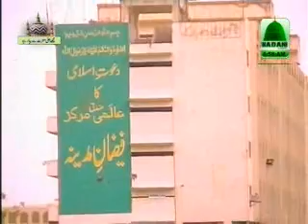3 Day Ijtima at Sehra-E-Madina Karachi on 20,21,22 February 2009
3 Day Ijtima at Sehra-E-Madina Karachi on 20,21,22 February 2009

Nayki ki dawat given by Nigran-e-Shura Hazrat-e-Maulana Muhammad Hajji Imran Attari (Sallamahul Baari)
Founder of Dawat-E-Islami
Sheikh-e-Tareeqat
Ameer-e-Ahl-e-Sunnat
Aftab-e-Qadriat
Mahtab-e-Razaviat
Sahib-e-Hauf-o-Hashiat
Ashiq-e-Ala-Hazrat
Peykar-e-Ilm-O-Hikmat
Alim-e-Quran-o-Sunnat
Molif-e-faizan-e-Sunnat
Bani-e-Dawateislami